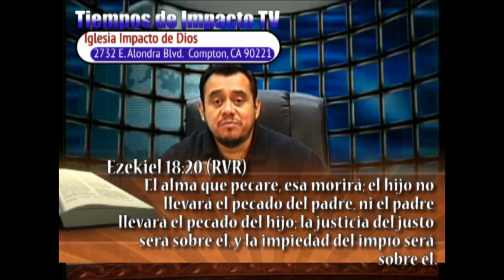Tiempos de Impacto TV - 4 de Julio 2012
Hno. Daniel Ramirez y Hno. Martin Rodriguez continuan platicando sobre el Amor de Cristo (parte 2) y la libertad